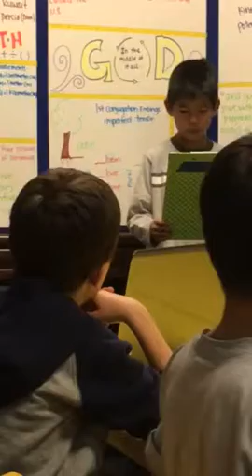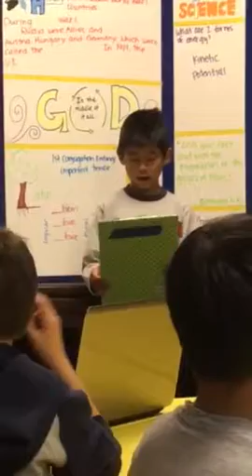Bryce 9 yo